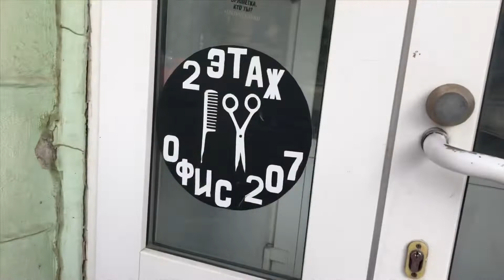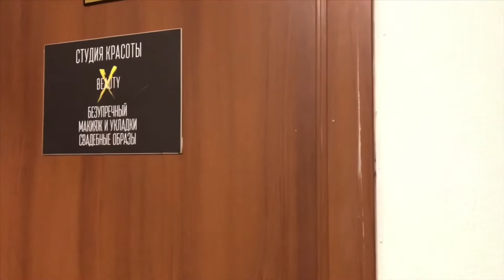Is it now I’m getting expelled?🙀❌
Follow my adventure to the hairdresser in Perm in Russia